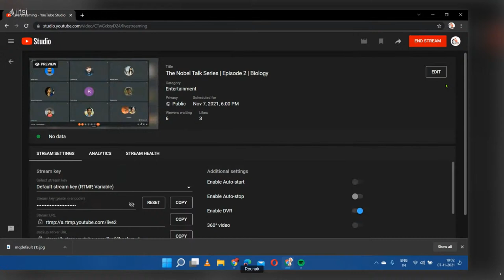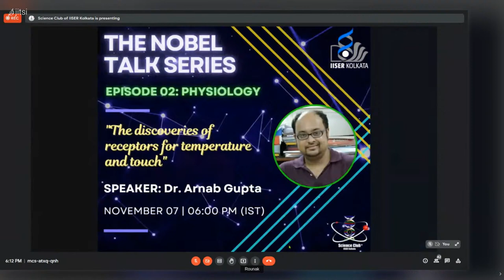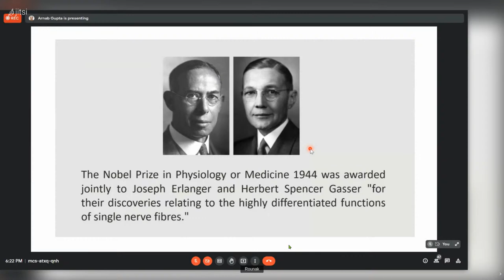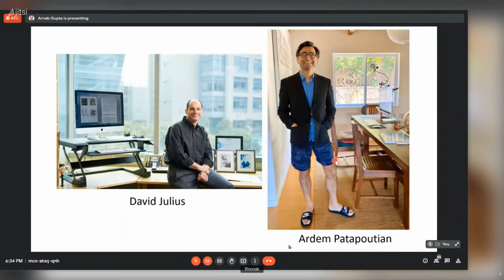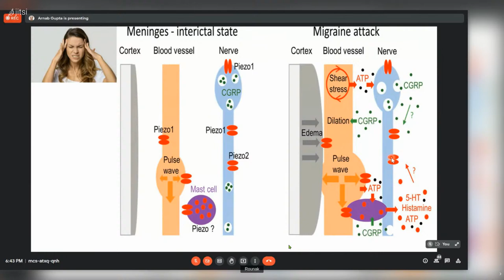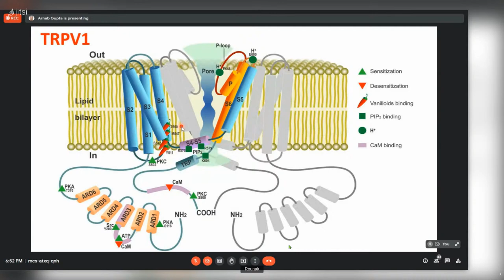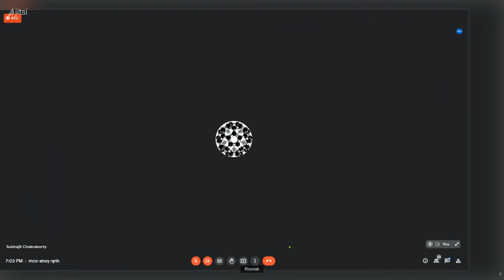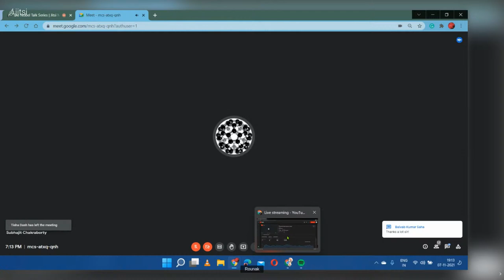The Nobel Talk Series | Episode 2 | Biology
Talk 02: Physiology or Medicine
Topic: "The discoveries of receptors for temperature and touch"
Speaker: Dr. Arnab Gupta
Schedule: 07th November (Sunday) 06:00 PM